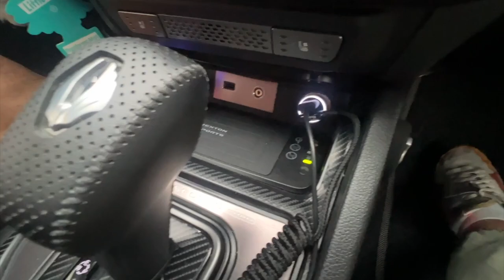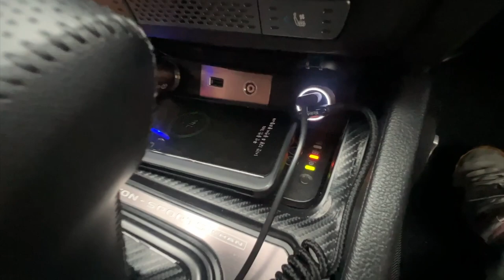장착한 차량의 옆에타보고 방지턱 때려보기 렉스턴스포츠 칸은 올레 이롷게 타는 거랍디다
쌍용 렉스턴의 쇼바튜닝을 한 차량을 시승해보았습니다.